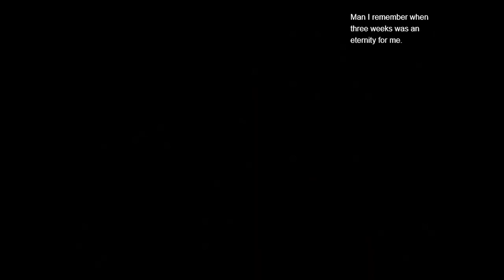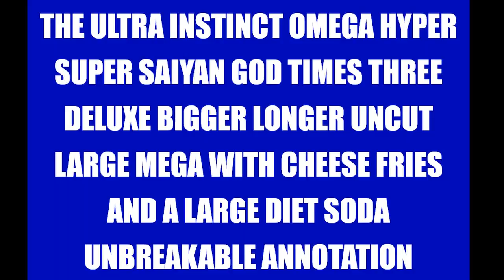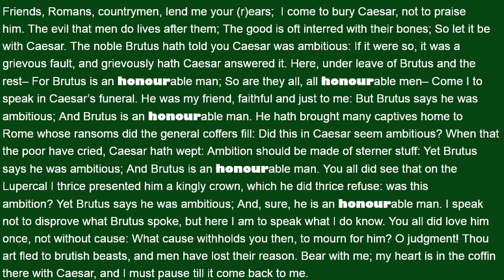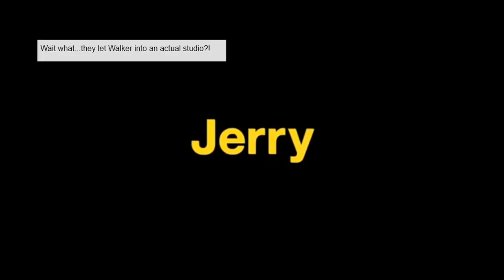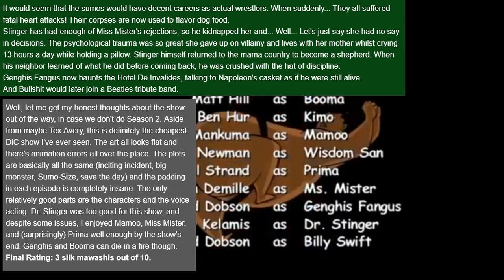Super Duper Annotated Sumos EP 13 [SEASON 1 FINALE]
I love it when a one-off gag turns into an important plot element.I also love it when said one-off gag unintentionally makes the main characters look really frigging stupid.

This is the finale to our prospective first season of this series. We'll do more of the Stupid Dupid Sumos sometime later. Not now, but later.